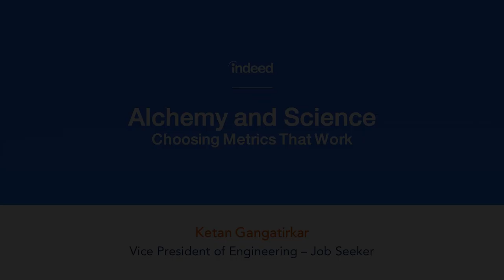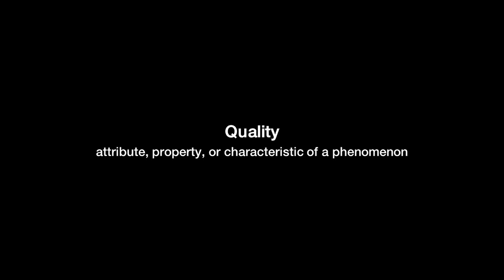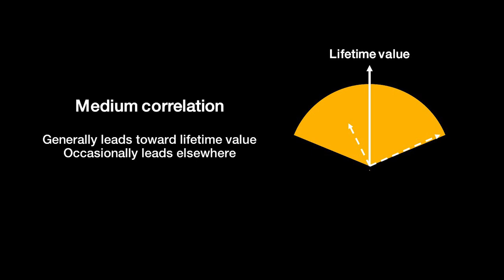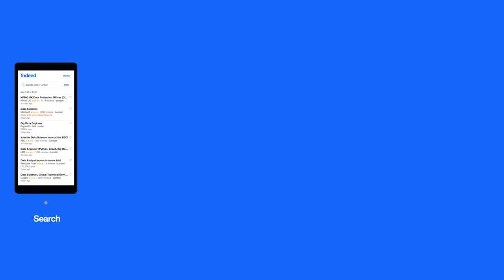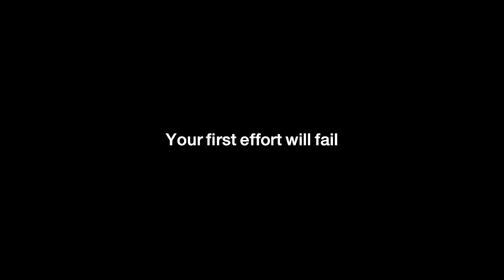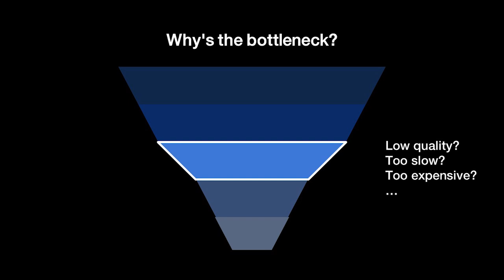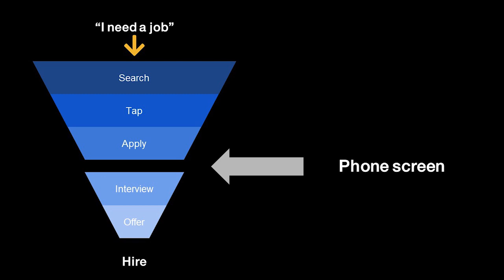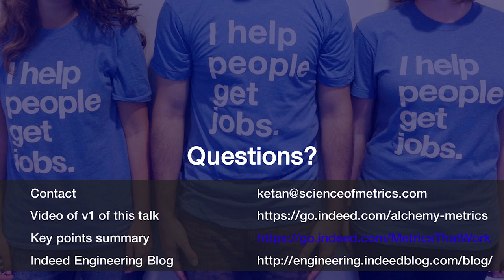SXSW 2019: Alchemy and Science - Choosing Metrics That Work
Description:

On March 11, 2019, Ketan Gangatirkar, VP of engineering for Indeed’s job seeker products, presented at SXSW in Austin, TX. He discussed choosing metrics that work, because every story of metrics gone wrong is really a story of badly chosen metrics.

Quantitative measurement is the key to scaling businesses, processes, and products and making them better. It sounds easy: just pick a number and improve it. However, actually choosing a metric is an exploration of a many-dimensional space with no map and no guide. Until now.

Learn how to choose the right metrics so you can build a better product and a better business. In the 13 years of Indeed’s existence, the company’s strategy has evolved considerably. What has remained constant is a dedication to making decisions based on evidence. Sometimes Indeed chose metrics wisely; sometimes Indeed chose metrics poorly. From these experiences, Ketan has derived a body of knowledge and a set of principles that can help others find the best metrics for their products and businesses.